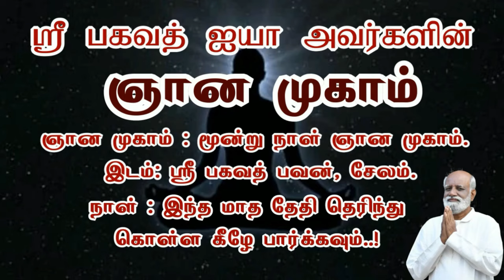மிகப்பெரும் தோல்விக்கு அடிப்படையாக இருப்பது இதுதான் இதை சரியாக பின்பற்றுங்கள் saravanan | பகவத் ஐயா